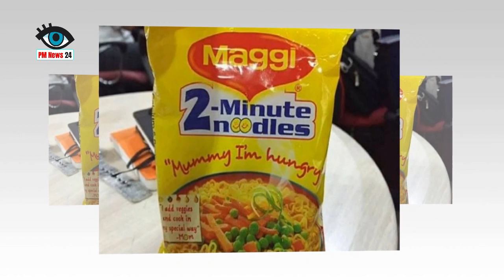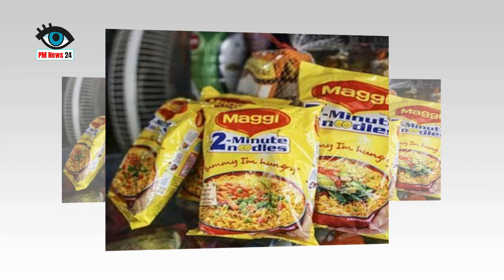आखिर मैगी का नाम 'मैगी' कैसे पड़ा? जानकर उड़ जाएगे होश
After all, how did Maggie get the name 'Maggie'? Knowing you will fly

Maggi, which we know as 'Two Minute Noodles', is famous all over the world today and is also a favorite of the people. In India, there are a significant number of people who want it. Even those who do not know how to cook, they make instant Maggi and fill their stomach by eating, but do you know what is the history of the Maggi that we like so much today and why it was named Maggi The This is about 123 years old story.

By the way, the story of Maggie in India started in the year 1983. Nestle India Limited launched Maggi noodles in India, but before that it was very popular in foreign countries. Maggi noodles were first introduced in Germany in 1897.
The maker of the Maggi noodles was named Julius Michael Johannes Maggi. He was from Switzerland. Maggie's name was named after her. The story behind making it is also very interesting. Actually, in the year 1884, Julius started selling products made of flour, but his business did not do much, after which in 1886 he thought that he would make foods that would cook quickly. This is where Maggie started.
pm news 24 ki report

pm news 24 देश का सबसे तेज़ी से उभरता हुआ न्यूज़ यूट्यूब चैनल है जहाँ आप देश, विदेश, विशेष खबर, राज्य, मनोरंजन, अध्यातम, खेल, व्यापार, शिक्षा, साहित्य, स्वास्थ्य, टेक्नोलौजी सहित तमाम तरह कि खबरें सबसे पहले देख सकते है । आज का न्यूज़ विडियो देखने के लिए यूट्यूब पर टाइप करे | pmnews को अपने फोन पर एक सेकंड में देखें देश और दुनिया की सभी ताज़ा खबरें ।
pm news 24 is so fast growing  news youtube channel  where you can watch and read all the breaking news headlines  such as national, international, sports, special news,   business, education Literature, health, technology,  government and public sector  related latest  news  updates. Just type pm news 24 on YouTube to watch news on mobile.
more cotent